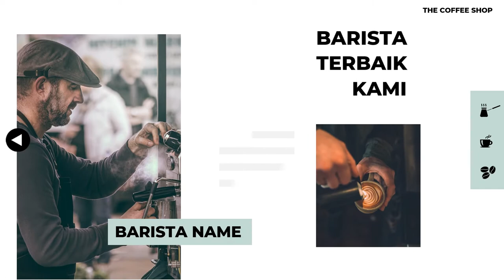Agen Video Animasi Promosi Sajian Kopi Nusantara, Contoh Iklan Kopi Terbaik Saat Ini